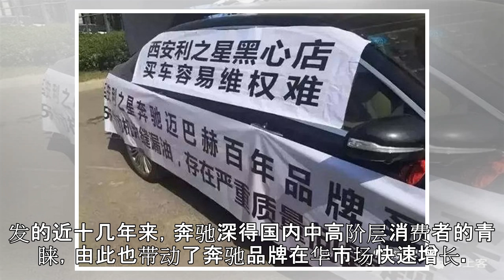对中国市场的傲慢与偏见，让奔驰走上了背道而驰的路